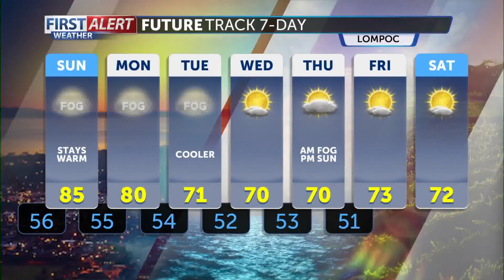Heat continues, Sept 8th forecast